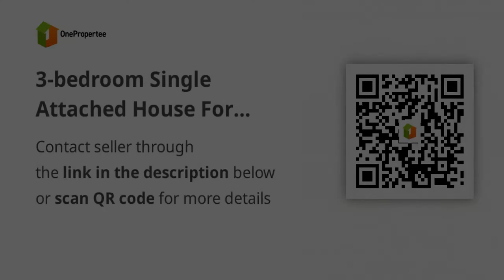3-bedroom Single Attached House For Sale in Candon Ilocos Sur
3-bedroom Single Attached House For Sale in Candon Ilocos Sur
House Type: Single Attached House
Number of Bedrooms: 3
Number of Bathrooms: 2
Floor Area in sqm: 66 sqm.